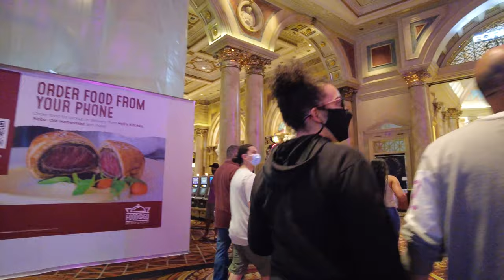Las Vegas Today - Walking in Caesars Palace 2021 4K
Walk Caesars Palace Las Vegas 2021 4K

In the video I am in Las Vegas on March 22, 2021.
I am on the Las Vegas Strip walking from Tropicana Casino to Caesars Palace.

Video Equipment used:
Camera DJI Pocket 2

Insert these links in your YouTube video description:
Thanks, Richard